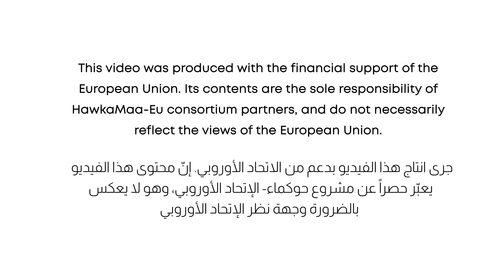المياه ثروة لا تقدّر بثمن، حافظوا عليها!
المياه ثروة لا تقدّر بثمن، حافظوا عليها ونقطة على السطر!
إتبع هذه الإرشادات للمحافظة على المياه!

في إطار مشروع حوكماء الممول من الاتحاد الأوروبي والتضامن الدولي (Solidarités International)، نظمت مؤسسة رينه معوض تدريب المدربين على إدارة المياه والمساءلة المائية بهدف لتعزيز قدراتهم على تقديم جلسات حملة التوعية في قرى مختارة في عكار - شمال لبنان.

Water is priceless, don’t waste it!
Follow these instructions to preserve water!

Under HawkaMaa funded by the European Union in Lebanon  and Solidarités International, the Rene Moawad Foundation provided training of trainers (TOT) on water management and water accountability with the aim to bolster the capabilities of CSB members’ capabilities in conducting awareness campaigns in specific villages in Akkar, North Lebanon.